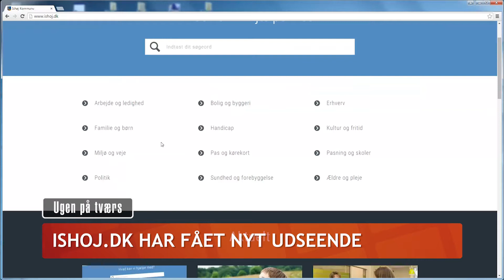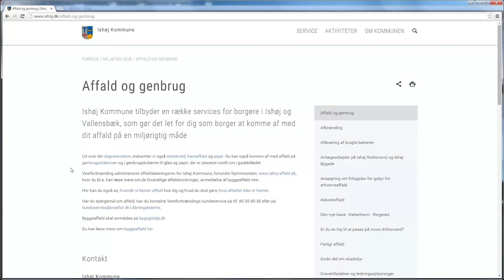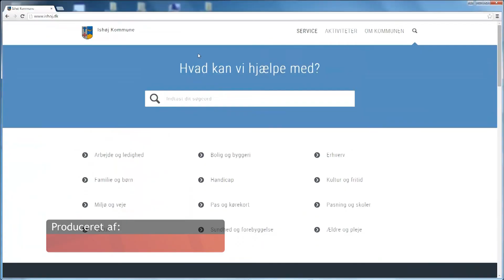Ishoj.dk har fået nyt udseende - TV-Ishøj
Ishøj har fået et digitalt ansigtsløft. For anden gang på et par år har kommunen nemlig fået ny hjemmeside, som er blevet til via input fra både borgere og brugere.